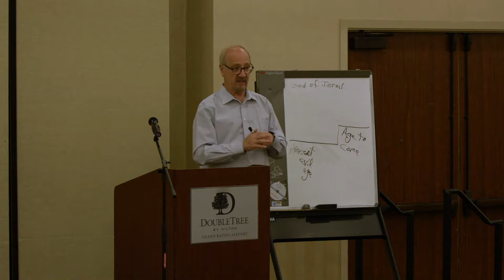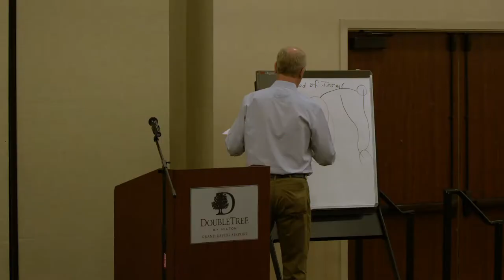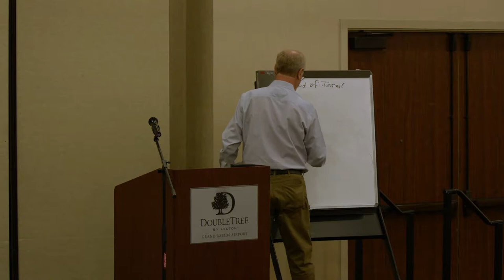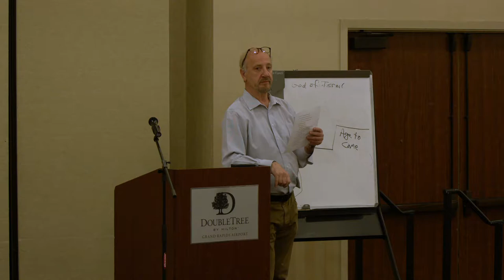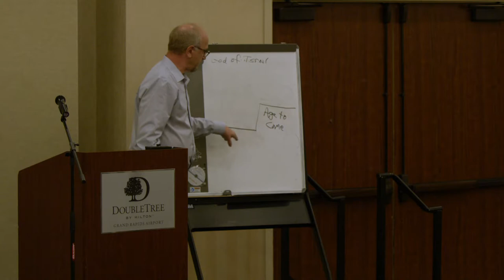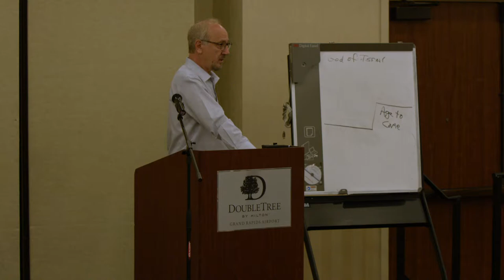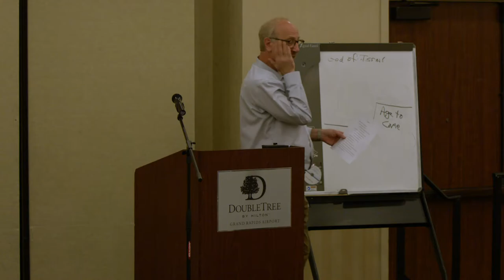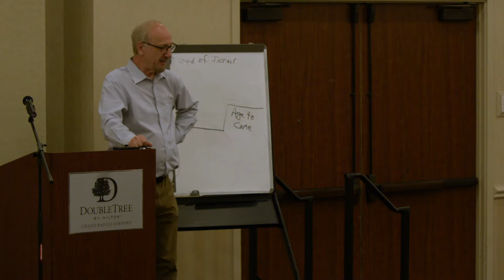Hebrew Part 2 | Dr. Paul R. Raabe - Session 4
Session 4 | West Pastors' Conference | Unsheathing the Spirit's Sword

SPEAKER
Dr. Paul R. Raabe
Professor Emeritus
Concordia Seminary, St. Louis, MO

Dr. Paul R. Raabe is a professor emeritus at Concordia Seminary in St. Louis, Mo. He retired in 2018 after 35 years of service as professor of Exegetical Theology. He also served as the chairman of the Department of Exegetical Theology (1998 to 2010). His areas of interest and expertise include the Hebrew prophets and poetry, Old Testament theology, and biblical theology.

He received his M.Div. from Concordia Seminary in St. Louis, Mo. (1979). He also holds a master’s degree from Washington University in St. Louis (1979) and a Ph.D. from the University of Michigan in Ann Arbor (1989).